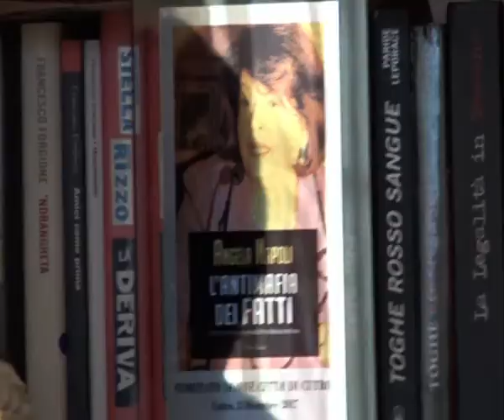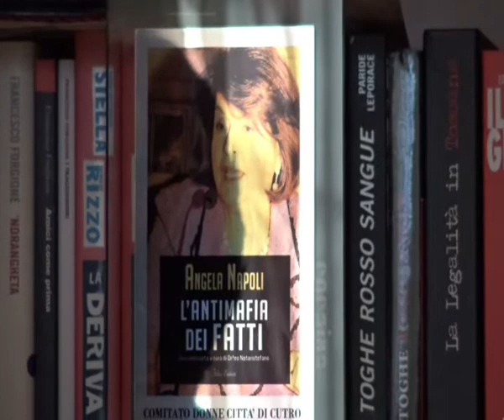AUTOBOMBA DI LIMBADI: PARLA LA NAPOLI | IL VIDEO